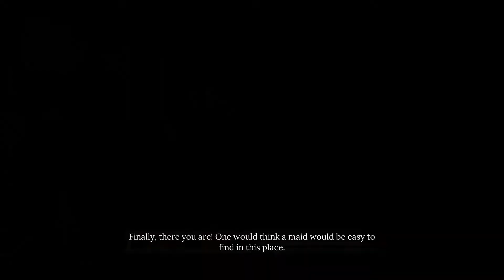Sherlock Holmes Chapter One - Ghosts of the Past | Chemical Analysis, Find the Thief & Murderer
Also Watch:-